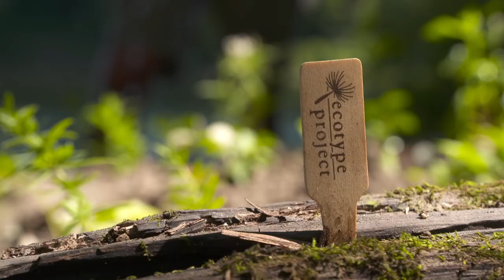The BOATanical Expedition _ 2020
Sefra Alexandra - The Seed Huntress - leads the BOATanical Expedition down the Quinnehtukqut (Connecticut) River. Join the team as they "paddle for the pollinators, putting the right plants in the right place," promoting the work of CT NOFA's Ecotype Project.

Sefra is a member of the Explorers Club & carried WINGS WorldQuest Expedition Flag No.27 on this journey to put truly local native plants back in the living seed bank (soil) of this vital riparian corridor.

We all have a role to play in rewinding & stewarding our local landscapes. Find out how at:

save seeds | seeds save